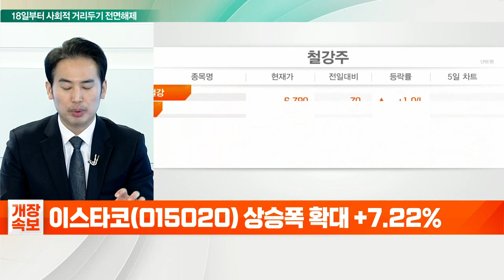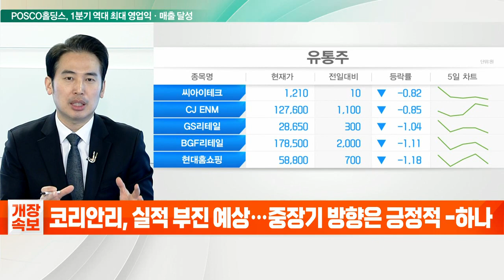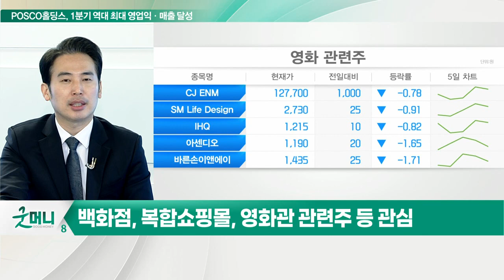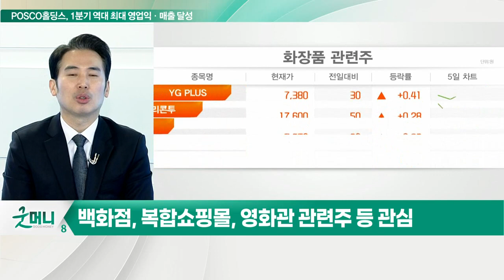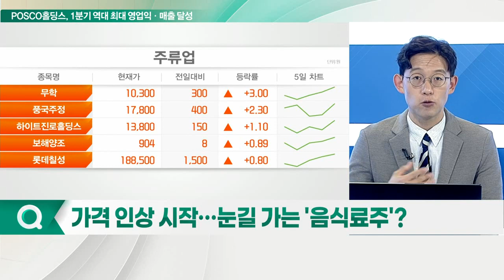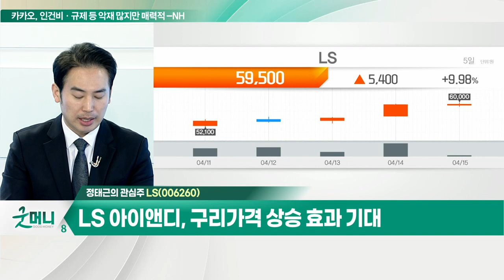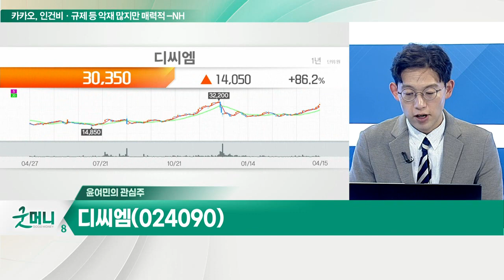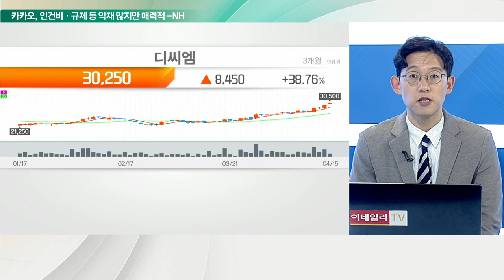LS(006260)... 원자재값 상승, 수주잔고 증가로 수익성 개선 / 디씨엠(024090)... 올해 최대 실적 전망, 가전 부문 호황 지속_개장 관심주 (20220415)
Q. 유통업, 소비심리 회복 기대… 주목할 섹터는?
- 거리두기 해제로 식당 등 24시간 영업 가능
- 실내 영화관·공연장 등 노마스크 및 취식 가능
- 야외 마스크 착용 의무만 유지
- 백화점, 복합쇼핑몰, 영화관 관련주 등 관심

Q. 가격 인상 시작… 눈길 가는 '음식료주'?
- 음식료업, 제품 판가 인상으로 호실적 기대
- CJ프레시웨이, 하이트진로 등 관심

LS(006260)
- 원자재값 상승, 수주잔고 증가로 수익성 개선
- LS I&D, 구리 가격 상승효과 기대
- 유럽 등 풍력발전 확대 추진, 케이블 수주 증가
- 전선 수주 잔고, 2021년 말 기준 2.4조 가량 증가

디씨엠(024090)
- 작년 영업이익 351억 원… 전년대비 138.6% 증가
- 올해 최대 실적 전망, 가전 부문 호황 지속
- 보유 투지 개발 본격화, 자산 재평가 기대